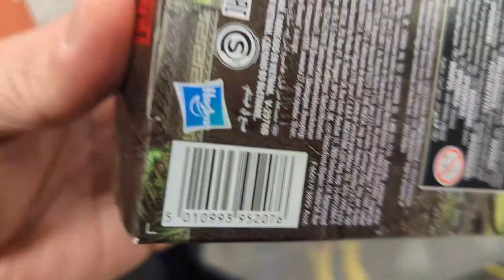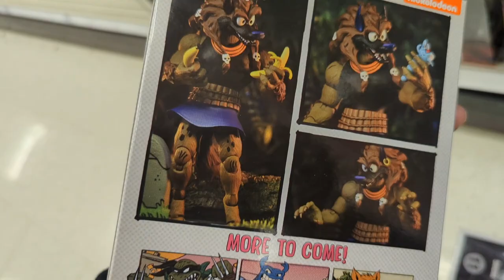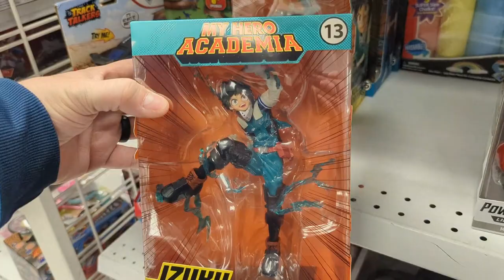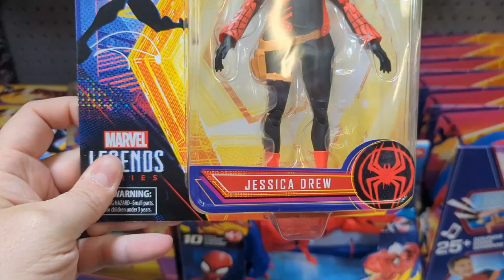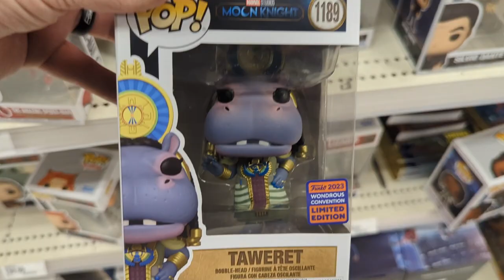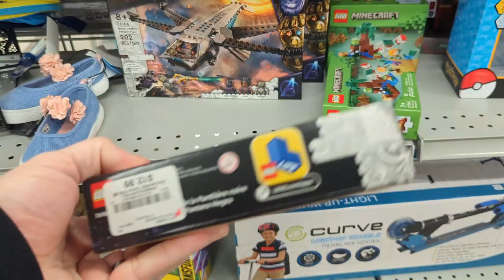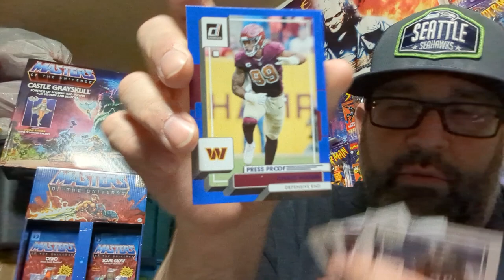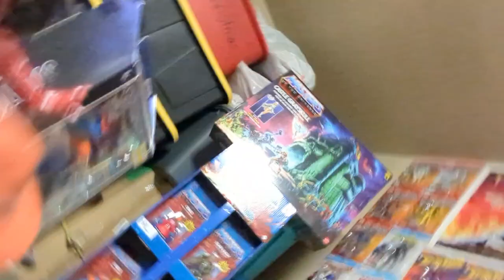Daily Nor Cal Toy Hunt | Travel for Clearance Action Figures | Across the SpiderVerse | MOTU